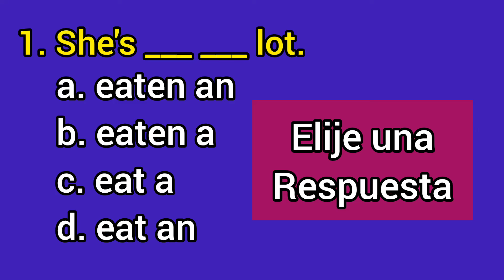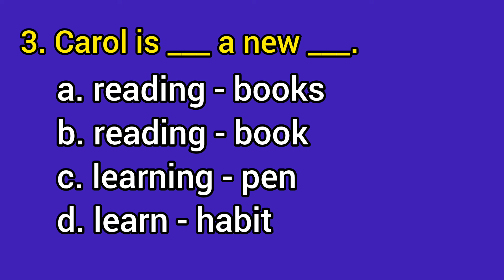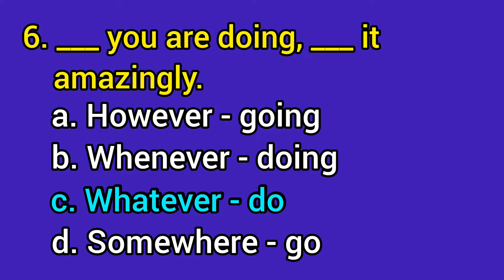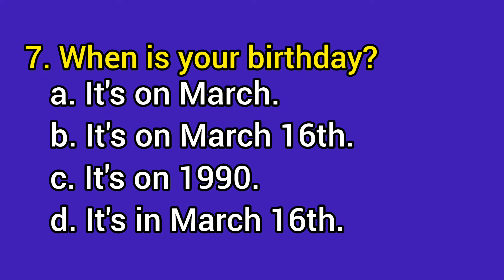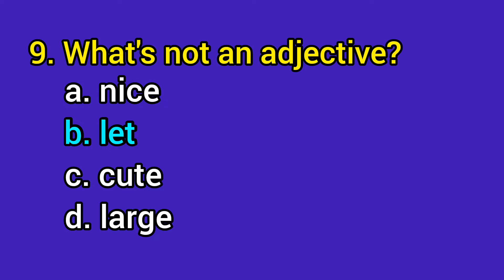Ejercicios en Inglés! Conoce tu nivel!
Deja tu puntaje en los comentarios y visita para aprender inglés en videos!